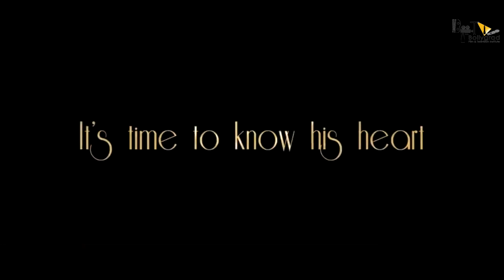Radhe Shyam | 25 Interesting Facts | Prabhas | Pooja Hegde | Radha Krishna Kumar |Justin Prabhakaran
Here are some Interesting and Amazing Facts about the Movie Radhe Shyam In Which Prabhas and Pooja Hegde are playing lead Role and is Directed by Radha Krishna Kumar.

0:00 Intro
0:38 Where is the Film Set and What is the Budget of Radhe Shyam??
0:45 What is the Star Cast of Radhe Shyam?
1:35 Which Charity Foundation has Pooja Hegde Set Up?
2:14 What are Allu Arjun's View about Pooja Hegde?

Credits:
Editor: Jeet Saha
Anchor: Anushka Tyagi
Script: Diya Mukherjee
Uploaded By - Sanidhya Kumar Verma Archives